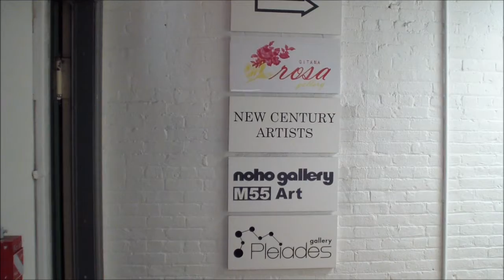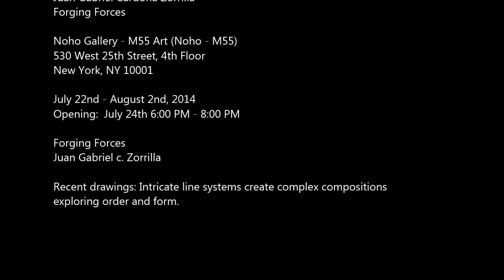NOHO M55 GALLERY - Juan Gabriel Cardona Zorrilla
Juan Gabriel Cardona Zorrilla
Forging Forces

Noho Gallery - M55 Art (Noho - M55)
530 West 25th Street, 4th Floor

July 22nd - August 2nd, 2014
Opening:  July 24th 6:00 PM - 8:00 PM

Forging Forces
Juan Gabriel c. Zorrilla

Recent drawings: Intricate line systems create complex compositions exploring order and form.